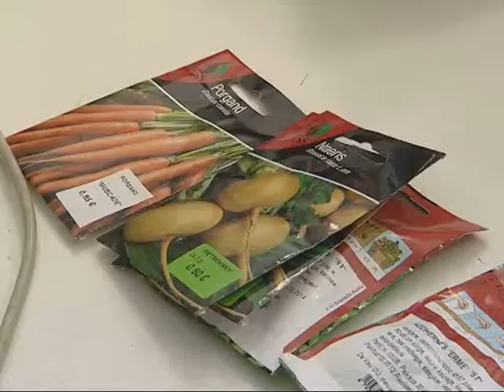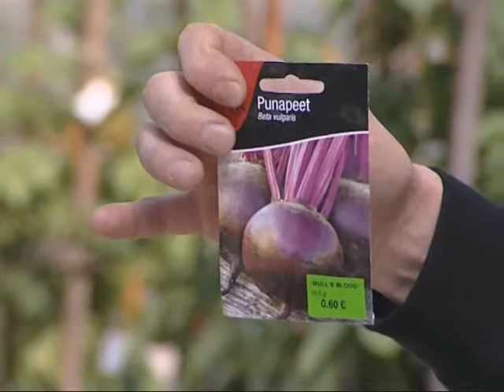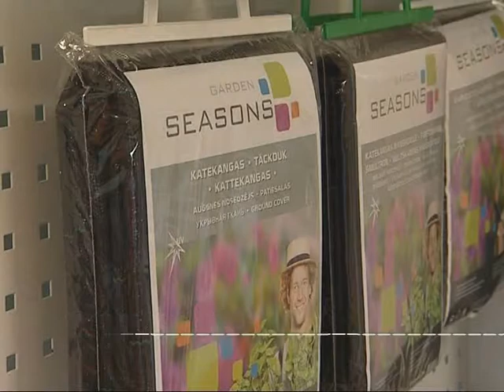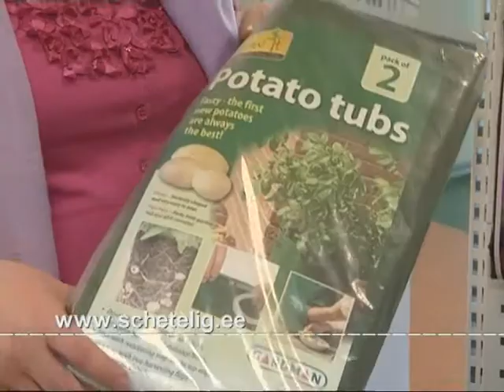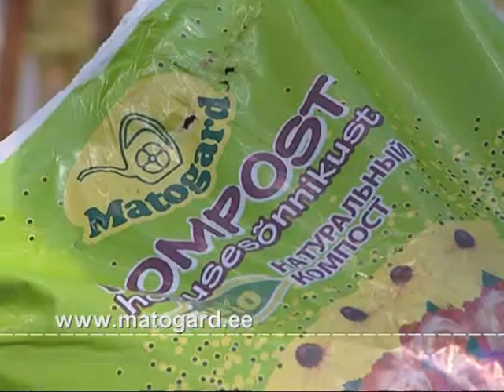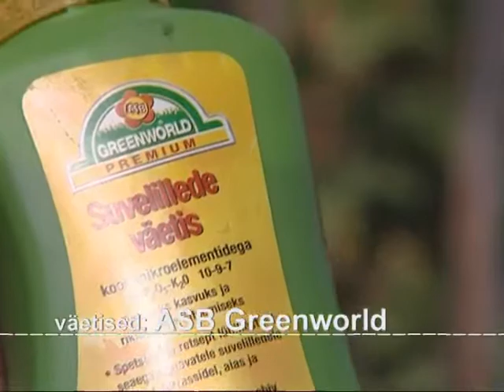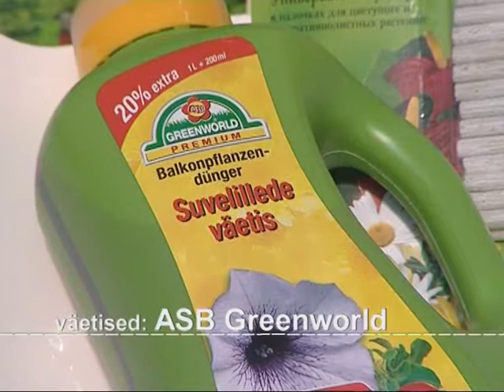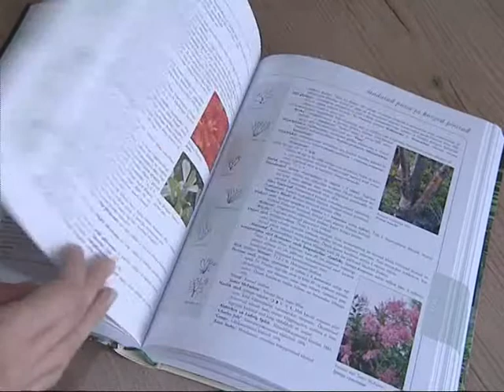359 aiasaade4 kodusaade web